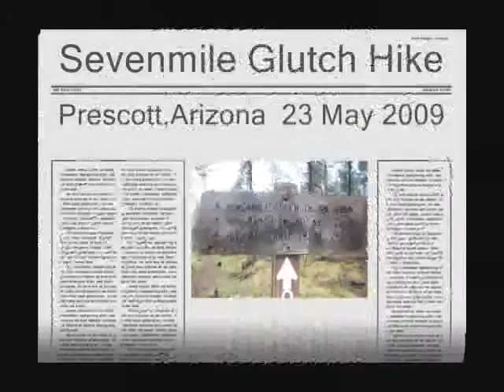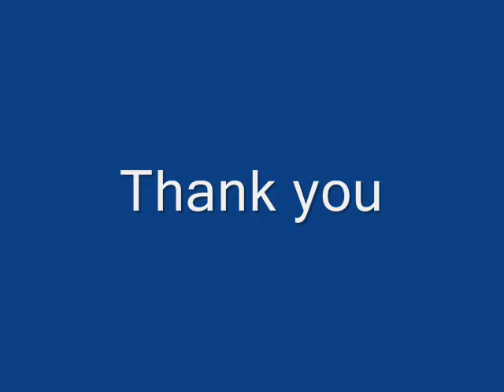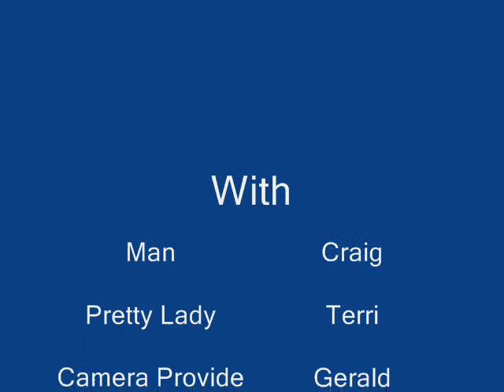Craig and Terri hike the Seven Mile Gulch Trail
Seven Mile Gulch Trail is located in Prescott Arizona.

We took a Saturday and head north to Prescott to beat the heat.  Our hike was along the Seven Mile Gulch Trail was actually six miles round trip, but well worth it.  We always enjoy trips to Prescott.  It is a short drive form Phoenix, and never disappoints.

even Mile Gulch Trail #9854, located in the Lynx Lake Recreation Area, follows the ridge above Seven Mile Gulch. There are panoramic views of the San Francisco Peaks to the north, Prescott Valley to the northeast, Lynx Lake and Lynx Creek drainage to the east, and Spruce Mountain to the south. Seven Mile Tank, nestled among pine and Gambel oak, lies roughly 1.5 miles from the trailhead. There may be substantial water here at certain times of the year. Take time to admire the wildflowers and to look for hummingbirds and butterflies. Lucky visitors may see deer or signs of other wildlife that water at this tank. From the tank, this trail ascends a steep rocky slope that is covered in scrub oak and manzanita. There are nice views of the granite dells surrounding Watson Lake. This trail is generally wide and rocky, and some sections may be eroded. Please use caution. This trail connects with Ranch Trail #62 and Watershed Trail #299.

Motorized vehicles must be less than 50” wide. This is a multiple use trail. Please be considerate of other users. There is no reliable drinking water along the trail. There have been ongoing issues with illegal trail development in this area.

Directions:
Travel east on Hwy 69 to Walker Road. Turn right onto Walker Road and travel 1.9 miles to the trailhead on the right. Parking is good. Road conditions are paved.

General Notes:
Connecting trails: Ranch Trail #62, Watershed Trail #299
Maps:
USGS Map: 7.5’ quad for Prescott
Prescott National Forest Map, west half
Average hiking time: 1.5 hours, one way